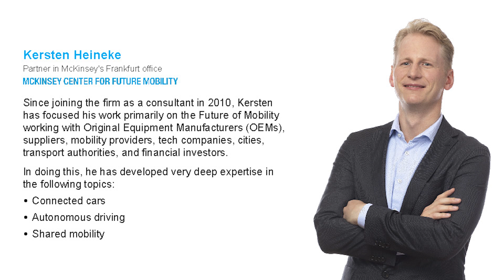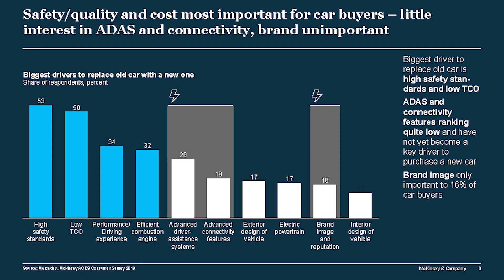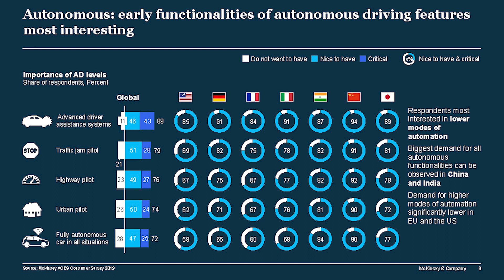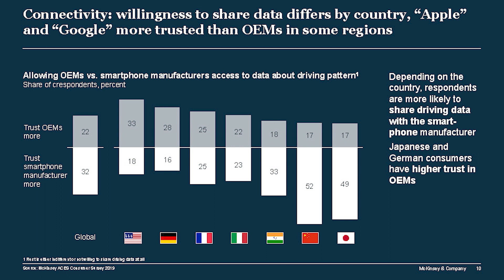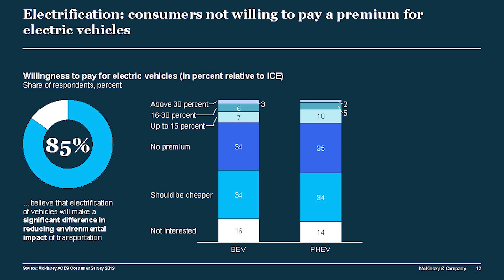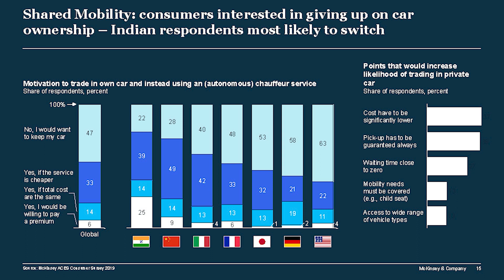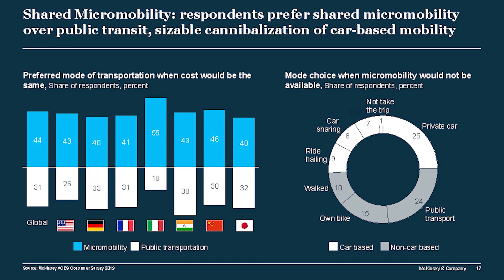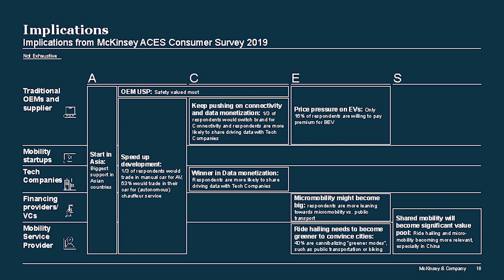How Consumer Preferences Will Shape Future Mobility - CES 2020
The McKinsey ACES survey has explored Future Mobility global customer preferences since 2014, focusing on Autonomous Driving, Connectivity, Electrification, and Smart Mobility. In this presentation, Kersten Heineke, a Partner at McKinsey & Company, shares their latest findings from surveying more than 7,000 respondents on micro-mobility, autonomous driving, and more.

This presentation was one in a series produced by Core77 at CES 2020 in a program titled Moving Forward: Conversations on Transportation Futures.